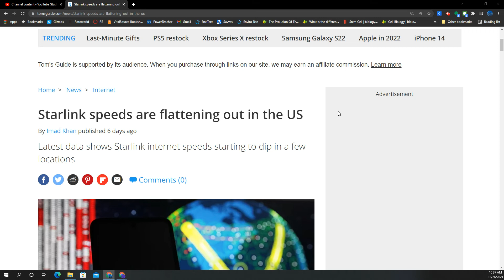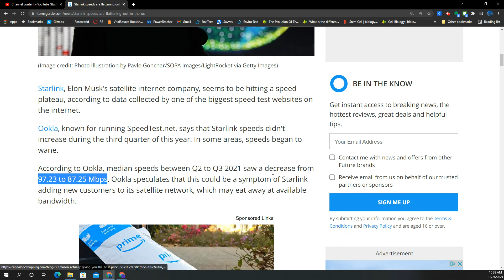Starlink from SpaceX hits speed plateau.